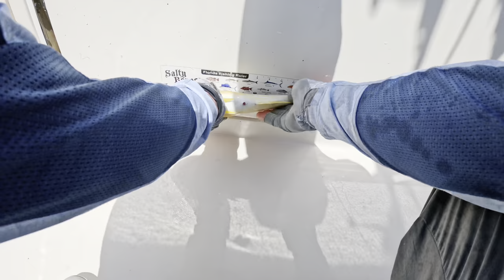17,000 Reasons To Thank YOU!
Join us in today’s video as we celebrate a monumental milestone of 17,000 reasons to thank YOU, our incredible angler community! Your support has propelled us on this amazing journey through the Gulf of Mexico, where we explore the best fishing spots and share epic catches that make every adventure unforgettable. In this episode, we dive deep into the angler life, revealing some of the best angling secrets and tips that will enhance your fishing techniques, whether you’re targeting groupers or enjoying a day of saltwater fishing. As a passionate content creator, I aim to provide valuable insights and advice for fellow anglers and those looking to embark on their own fishing adventures. From grouper fishing to exploring the stunning Gulf life, this channel is dedicated to the angling community. We’re here to inspire and motivate you with our fishing vlogs, showcasing the beautiful waters of the Gulf and the thrill of deep sea fishing. Thank you for being part of this journey and for helping us grow our fishing channel. Let’s continue to explore the world of fishing together, and don’t forget to share your own fishing stories in the comments! Here’s to many more adventures ahead!